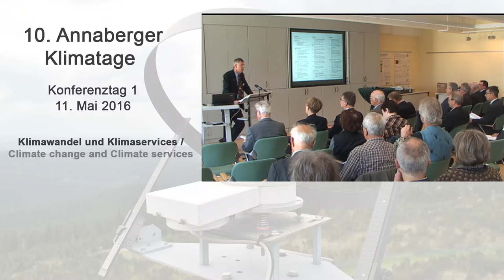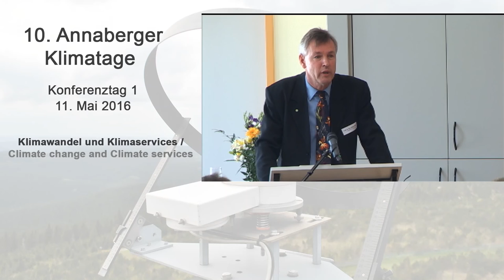Opening - 10th Annaberg Climate Days 2016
Speaker: Prof. Dr. Jörg Matschullat, Technische Universität Bergakademie Freiberg